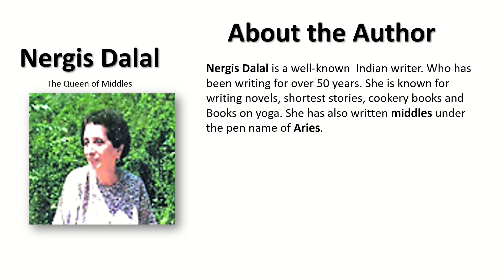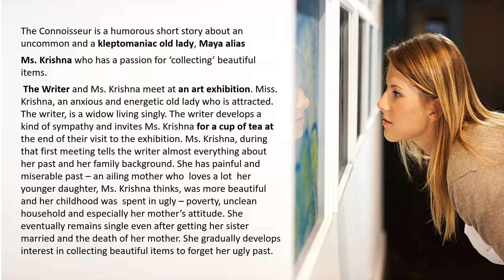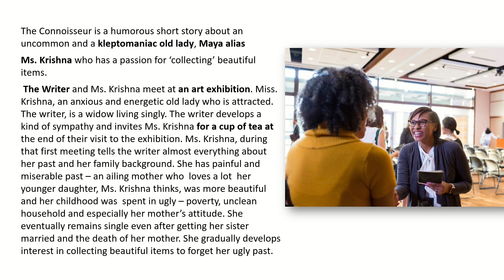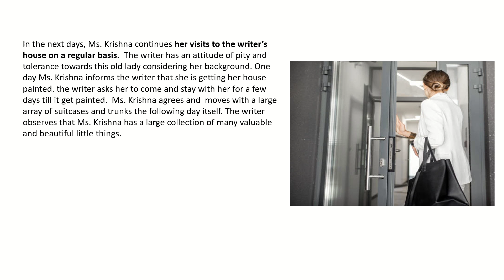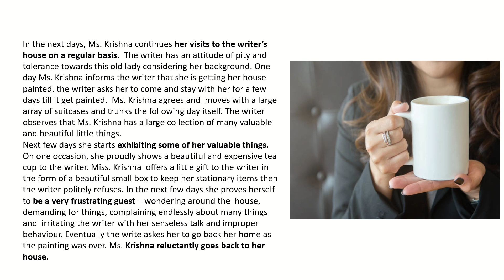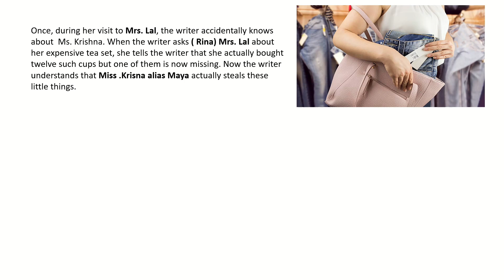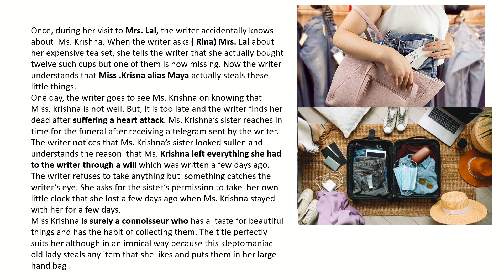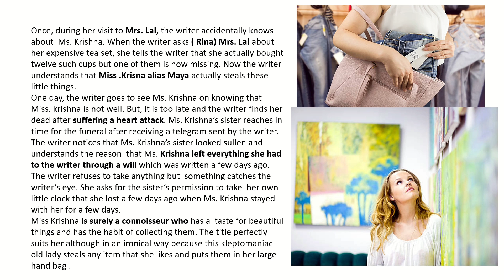The Connoisseur Summary in Telugu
New English Syllabus -2023 palamuru university